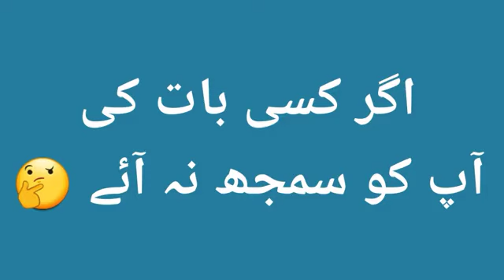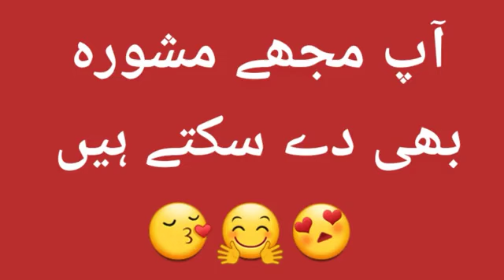qarz marz ya nokari 2 din mn masla hal|debt relief|healthcare|how to find job|surah for luxury life